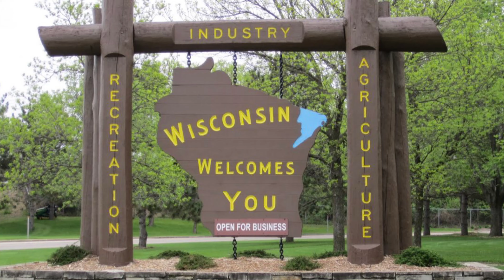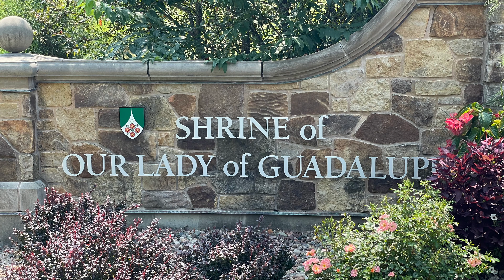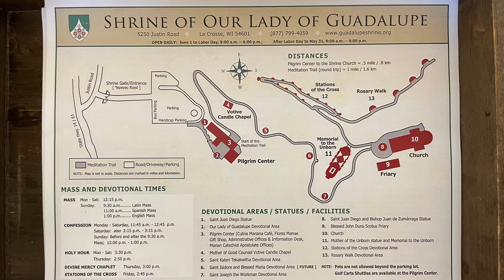Wisconsin Pilgrimage Day 1 Guadalupe and Cardinal Burke